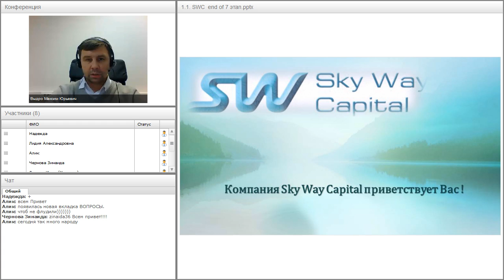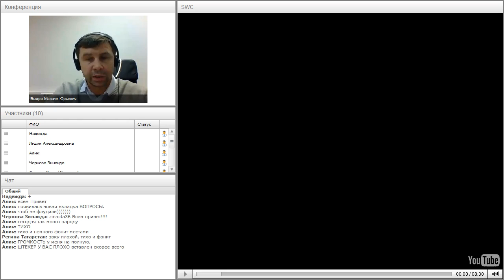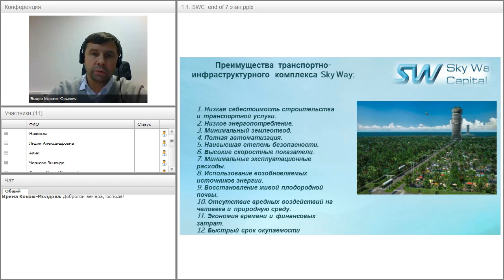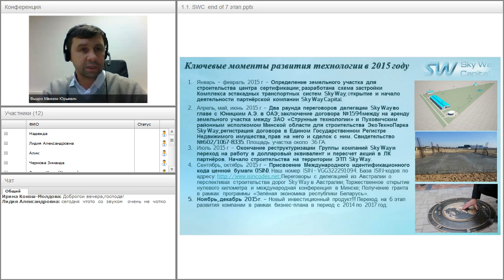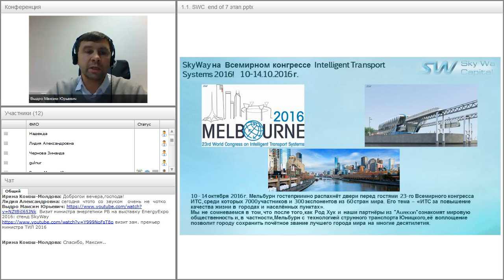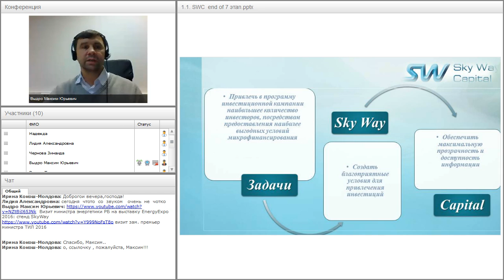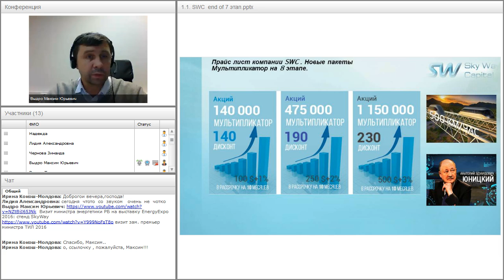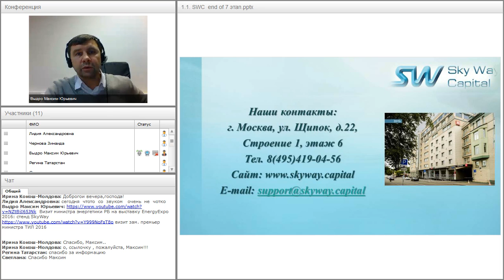Вебинар от 20.10.2016. Презентация компании SkyWay Capital.